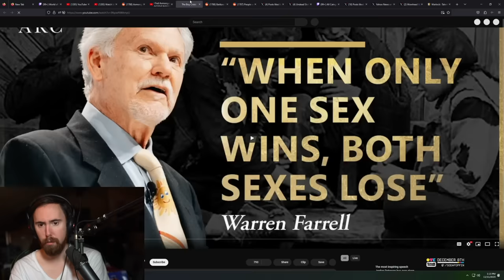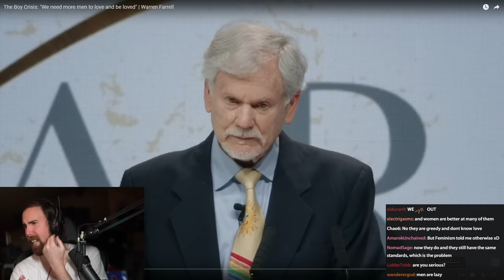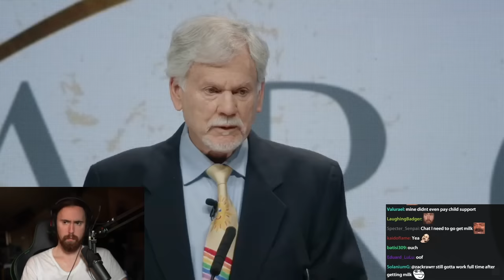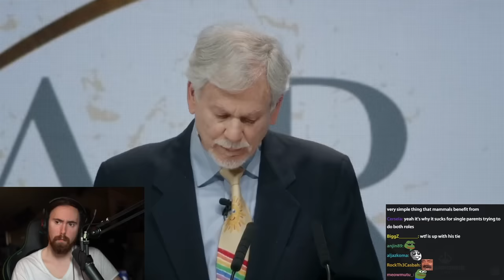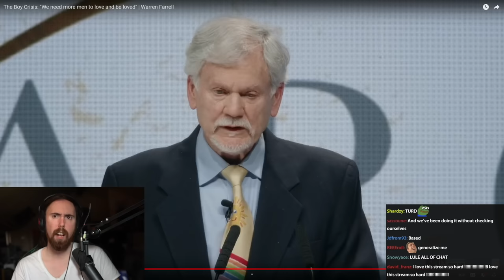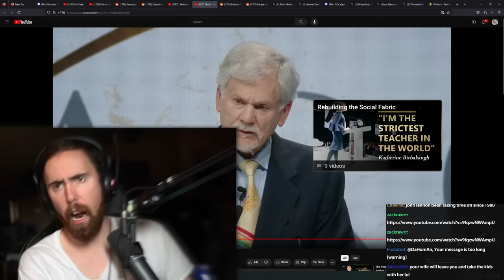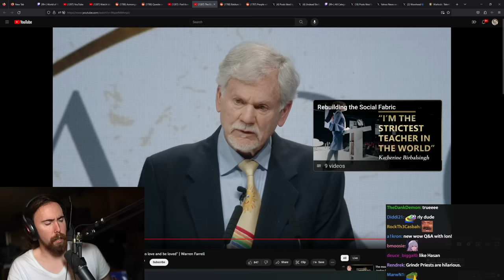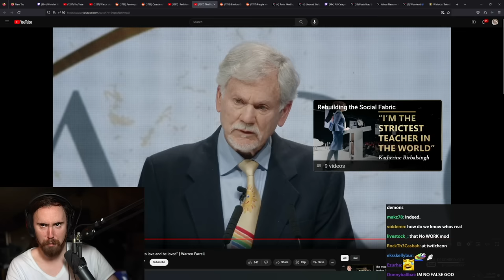The Boys Crisis | Asmongold Reacts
"By age 21, boys on average have 14,000 hours of gaming"